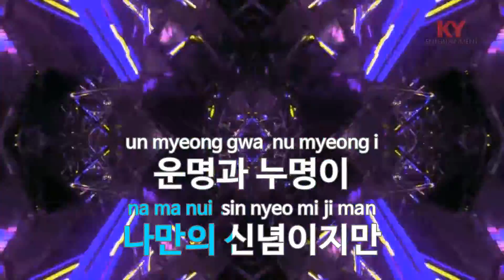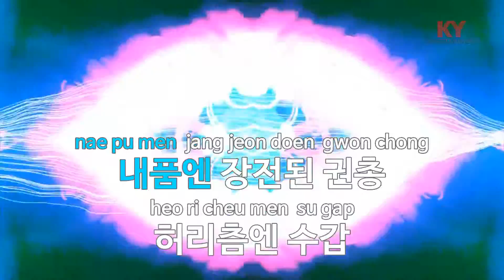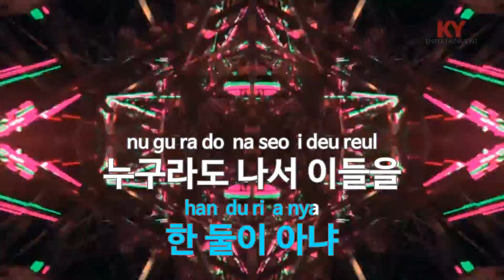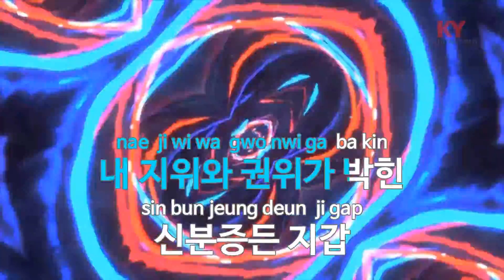[KY 금영노래방] 수사반장(드라마 '좋은사람') - 조PD (KY.65630) / KY Karaoke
★ 곡 정보 ★
번호 : 65630
제목 : 수사반장(드라마 '좋은사람')
가수 : 조PD
작사 : 조PD
작곡 :

Copyrightⓒkeumyoung